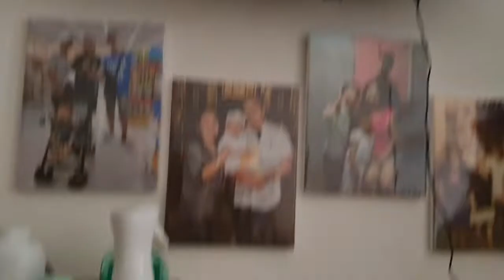Youtube Income/Ikea Trofast/Life in Lancaster/Lancaster Transportation/Lancaster Cavite/Raquel Pinca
Constructive criticism are welcome and highly appreciated. But I will not allow Hate and Bad Comment's here. Let's respect one another and lets spread love and positivity 🥰 God bless Us all

Product I mention in this Video:
Aesthetic Toy Organizer(currently Sold Out):

Title of the Music in this video :
"Wait A Minute " downloaded from Viva Video asset Store